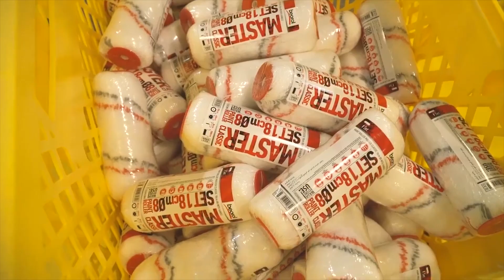Beorol RELIABLE EUROPEAN PRODUCER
U Beorol proizvodnji svi rade predano i vredno, kako bismo obezbedili da sva roba stigne u vašu radnju i do kranjih potrošača na vreme! Vaš Beorol.